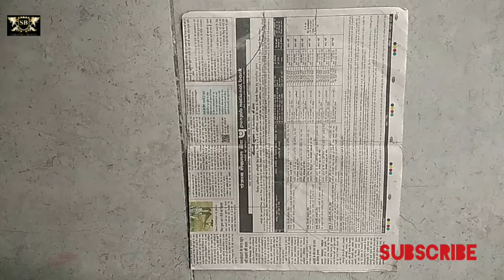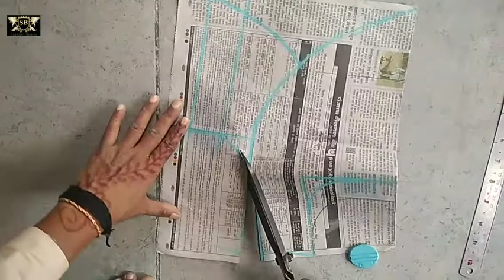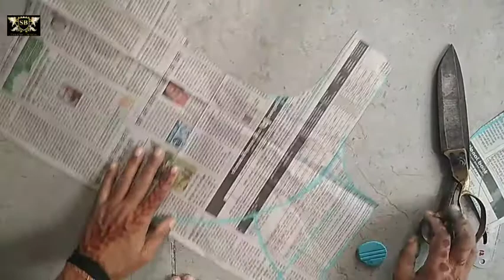blouse ke back ki cutting and stitching, how to make back blouse ki cutting and stitching,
38 blouse ki cutting